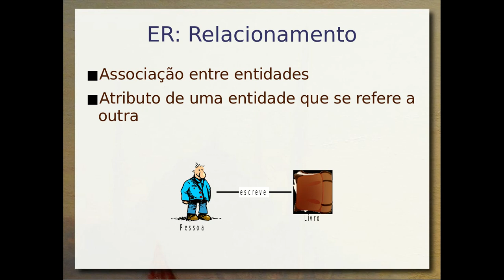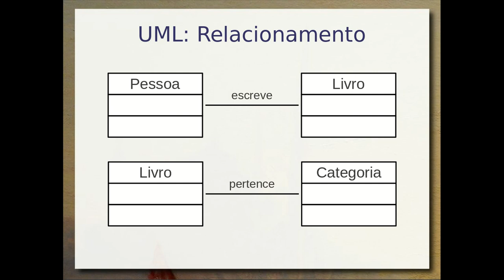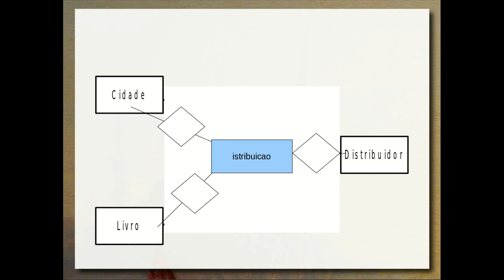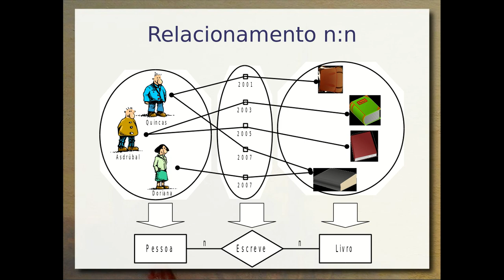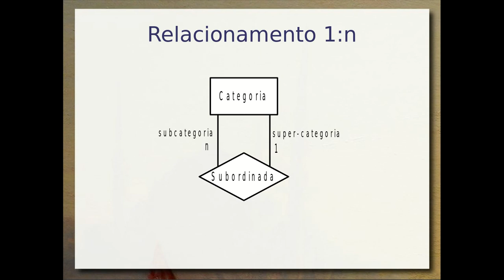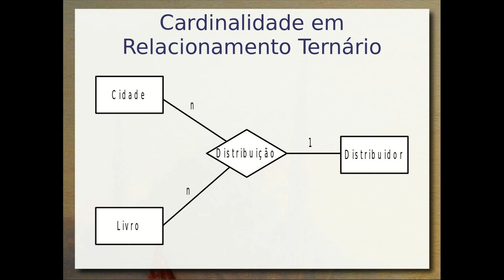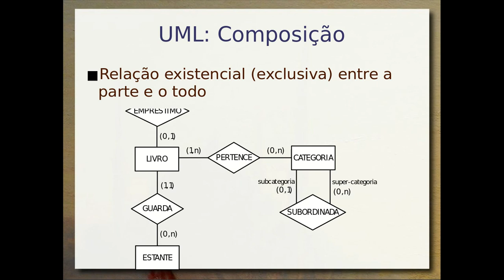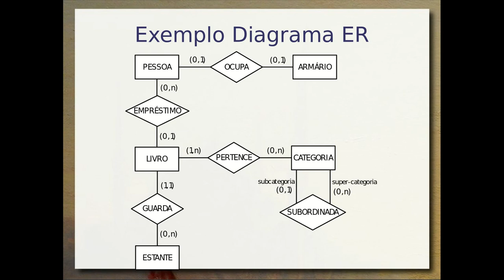Modelagem Conceitual ER e UML / Relacionamento - Aula 03e - Bancos de Dados 2019.2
Modelagem conceitual: relacionamento nos modelos Entidade-Relacionamento (ER) e UML. Grau do relacionamento e relacionamento ternário. Cardinalidade dos relacionamentos: razão e restrição de cardinalidade. Composição e agregação em UML.